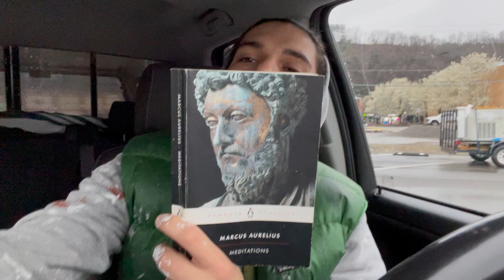"Change" -- Bk9 ; Ent35 -- Marcus Aurelius Meditations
Reading from Marcus Aurelius' famous Meditations.
Book 9 ; Entry 35